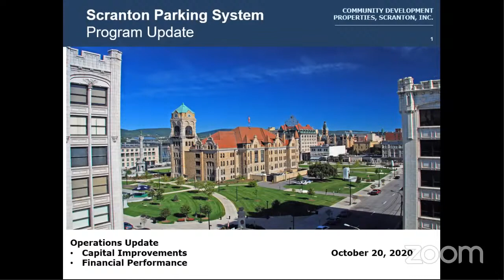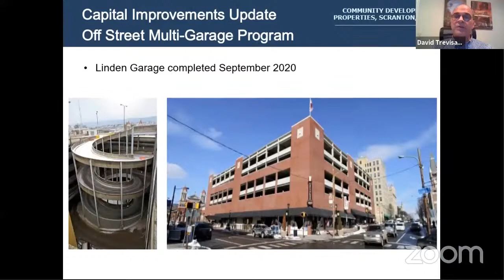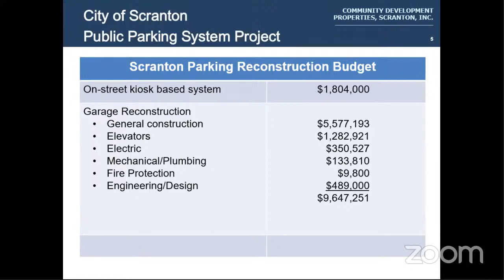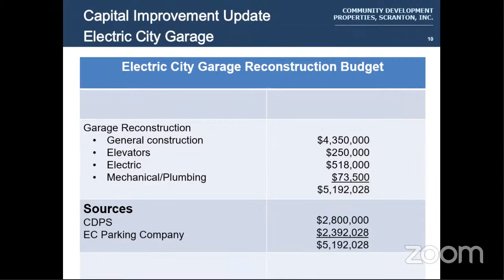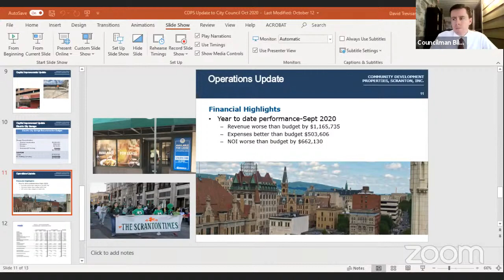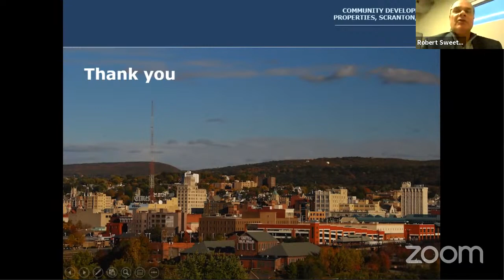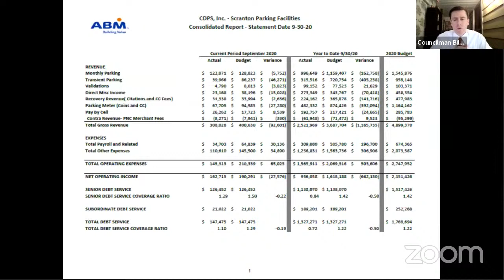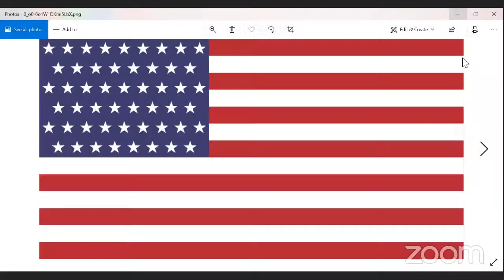Scranton City Council Meeting October 20, 2020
00:02 - Scranton City Council  Caucus  ABM Parking Update 10 20 20
45:48 - Scranton City Council Public Meeting  10 20 20
NDC Senior Director David Trevisani
In response to the COVID-19 pandemic, City Council meetings are held virtually until further notice.
Council Members: William Gaughan - President, Kyle Donahue - Vice President
Jessica Rothchild, PT, DPT ,  Mark McAndrew, Thomas S. Schuster.